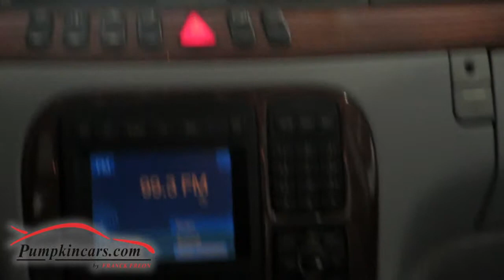2000 Mercedes Benz S430 Navigation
NAVIGATION ** SUPER LOW ANNUAL MILES - DRIVEN JUST 3,100 MILES PER YEAR! ** PRISTINE CONDITION ** CLEAN VEHICLE HISTORY REPORT ** 2 KEYS ** 2 MONTH/2,000 MILE WARRANTY ** Black Exterior with Tan LEATHER Interior ** Premium BOSE Sound System with 6-Disc CD Changer, Dual HEATED Power Seats with Memory and Lumbar Support, Moon Roof, 16" Alloy Wheels, Auto-Dimming Rear View Mirror, Garage Door Opener ** V8, 4.3 Liter Engine, Traction Control, Slip Control, Cruise Control, Telescoping Wheel, Power Locks, Power Windows, Power Mirrors, and more!